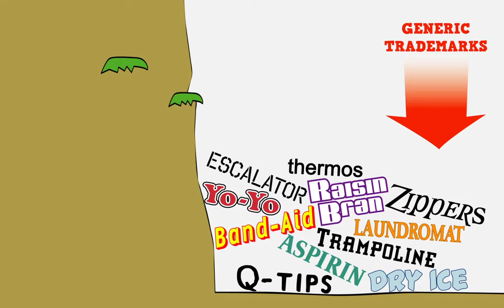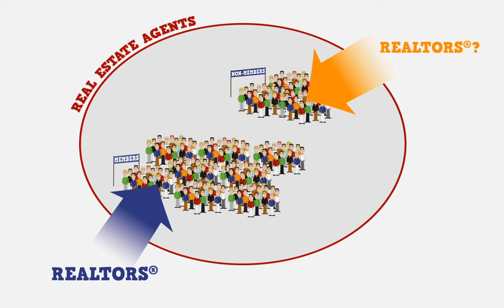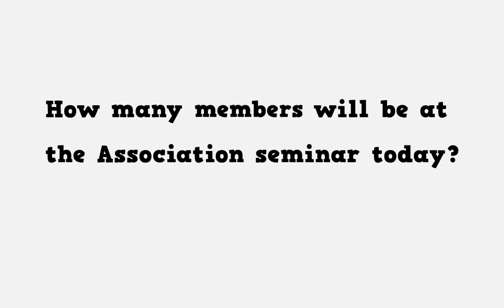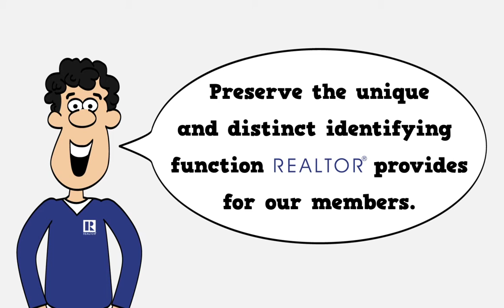Association Executives: How to Protect the REALTOR® trademark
A REALTOR® isn't "just another real estate agent" -- being a REALTOR® means more! Here's why and how association executives can help promote the proper usage of the REALTOR® trademark. (3:25)